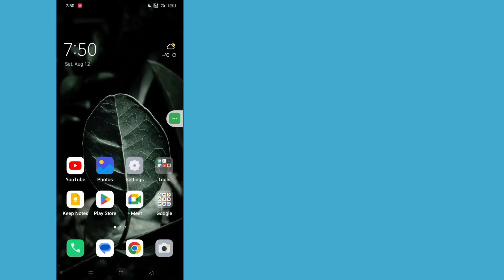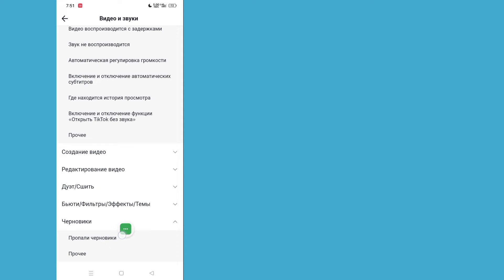Как восстановить черновики в TikTok после удаления приложения (новое обновление)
Здесь, в этом видео, я покажу вам [Как восстановить удаленные черновики видео в Tilok].  Так что смотрите это видео внимательно и не пропускайте это видео, если вы пропустите это видео, вы не очень хорошо поймете, поэтому, если у вас возникнут какие-либо проблемы, вы можете задать мне и оставить комментарий ниже, я постараюсь решить вашу проблему, если вам нравится это видео, пожалуйста, нажмите  лайк и подписка на мой канал спасибо.🙏

  💛Аднан не забудь поставить "НРАВИТСЯ"

  Другие связанные запросы:
  восстановить видео дрифта tiktok
  как восстановить черновики видео в тик ток
  как восстановить черновики видео
  как восстановить видео в тик ток
  тикток черновик удалить восстановление
  восстановить черновик видео из тикток
  tiktok черновик видео удалить восстановить
  Как восстановить черновик видео TikTok?
  Как восстановить удаленные черновики?
  Как восстановить удаленные черновики TikTok на Android?
  Черновики TikTok удаляются навсегда?